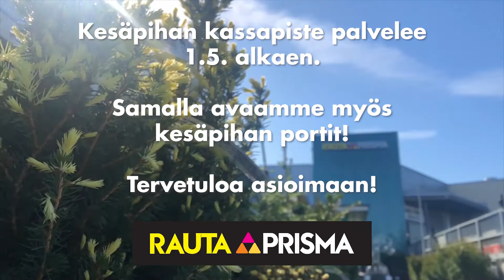Prisman Kesäpiha avataan 1.5.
Eemeli antoi Kinille keväisiä kotoiluvinkkejä. Prisman Kesäpiha avataan 1.5..

Videon tekijä: Toni Simonen